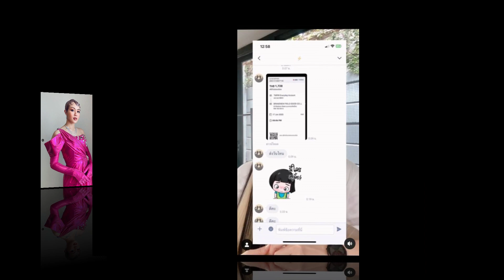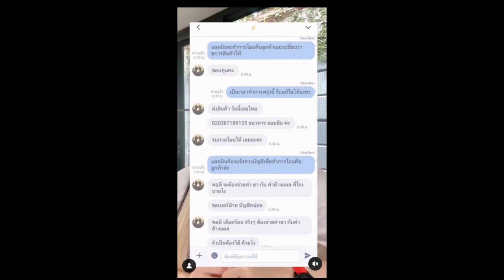นิว นภัสสร เตือนแม่ค้าขายของออนไลน์! โดนลูกค้าทักให้รีบโอนเงินคืน ก่อนจะรู้ความจริง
นิว นภัสสร เตือนแม่ค้าขายของออนไลน์! โดนลูกค้าทักให้รีบโอนเงินคืน ก่อนจะรู้ความจริง เสียรู้ให้มิจฉาชีพ !